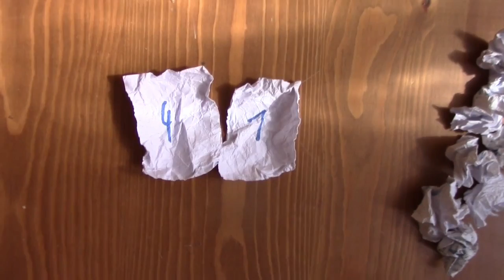Zedernüsse - gesund und nahrhaft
In diesem Video ihr interessante Infos zu den Zedernbäumen und  ihren Früchten, den Zedernüssen.

* Wenn Ihr über diesen Link die Geräte kauft, bekomme ich eine kleine Provision, ihr bezahlt nur den regulären Preis. Danke! :-)